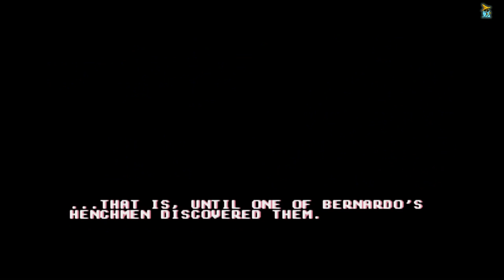youtube video #-7Re3sv7538